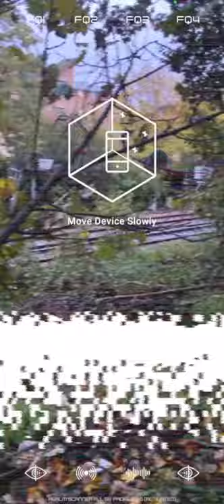Spirit Realm Scanner (EVP EMF)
**WARNING** FEAR CONTENT!
What you see will blow your mind!

EVP ghost pulse voice detector spirit-box tools to hunt spirits, paranormal activity from other realms!

Spirit Realm Scanner (EVP EMF) gives you spirit-box tools to hunt for spirits and paranormal activity from other realms. Detect pulses, EVP (electronic voice phenomena) signals from ghosts, lost souls or darker beings.
Experience different frequencies and camera filters to find what you seek. Some may appear in infrared light while others may appear in the dark. Use with patience and own judgement. What you might see will blow your mind!

WARNING
Spirit Realm Scanner is not intended for children. The app contains jump-scares, haunting audio and effects, which some users may find disturbing. Please do not use if you are easily scared or with nervous disposition. Please avoid use if you suffer from PSE as Spirit Realm Scanner contains flashing lights. We assume no responsible or liability in any way whatsoever for your use of the app.